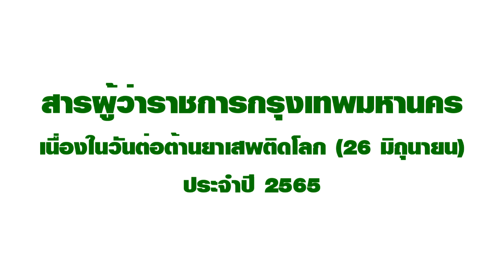กทม. (BMA) 26 มิถุนายน วันต่อต้านยาเสพติด